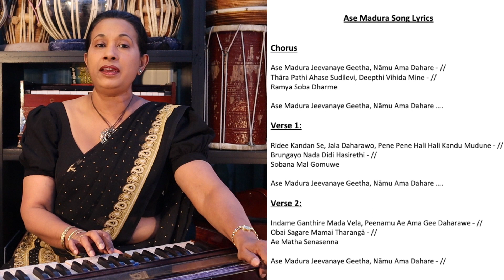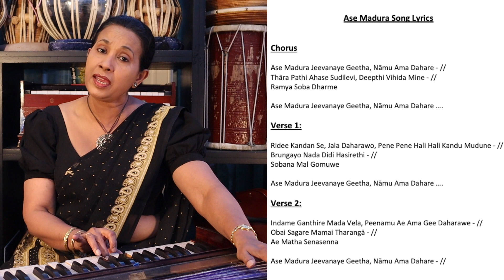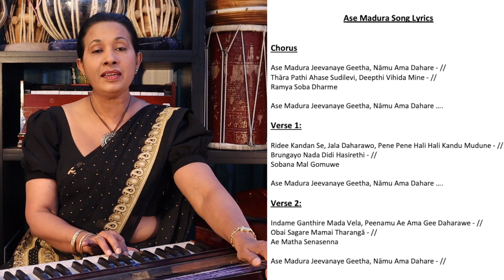5. Swara Abhyasa | Ase Madura Song (Sarala Gee)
Topics Covered in this Lesson:
- Learn Swara abhyasa using natural notes (major scale).
- How important is timing when singing a song.
- Demonstration of a song with the Tabla
- Learn a (Sarala Gee) - Ase Madura Jeevanaye